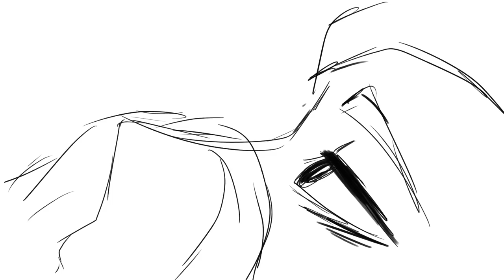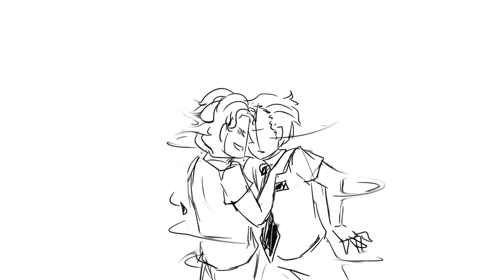Turn It Off | BOM Animatic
EDIT 14/9/2017 - thank u guys for 50k views omg i didnt know there were that many people into tbom lol

(READ DESC)

warning: theres some flashing images near the end; watch out for that.

1 MONTH LATER. IM DONE.

this is probably the longest animatic ive ever done and im so happy with how some parts of it turned out but also u can see the disappearing and reappearing nametags, ties not coloured in, Are Those Actually People, and not to mention i cant draw mckinley the same in any two frames. also sorry for not drawing like 15 seconds i promise that theres some stuff after my long apology note !

ppl i had in mind for drawing each of them:

elder price - ryan bondy/andrew rannells
elder cunningham - conner peirson/nyk bielak
elder mckinley - rowan witt/pierce cassedy
poptarts/church was just some randoms i didnt really bother

frame amt: 240 ish
programs used: medibang + imovie
canvas ratio: 1920x1080

turn it off (c) bobby lopez, trey parker, and matt stone